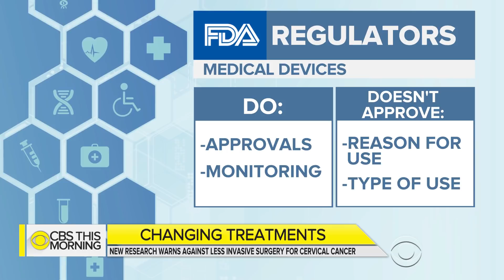Laparoscopic surgery for cervical cancer led to higher risk of death, study shows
New research with alarming results is changing the way doctors treat cervical cancer. Laparoscopic surgery is a less invasive procedure that involves a small incision in the abdomen, but it led to a higher risk of death from cervical cancer, compared with patients who had a traditional hysterectomy. Dr. David Agus joins "CBS This Morning" from Los Angeles to discuss the concerns.